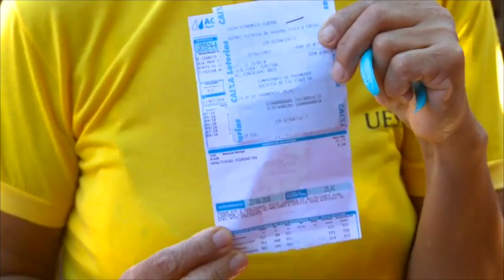Falta d`água traz transtornos para moradores da Vila Bandeirantes